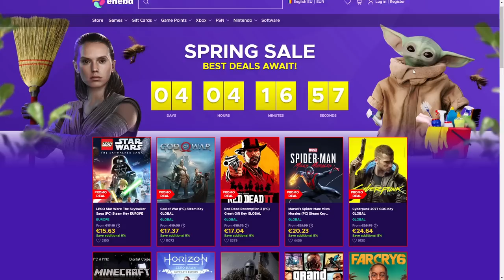COSMIN ULTRA RAGE! CS:GO CUSTOM 3V5!